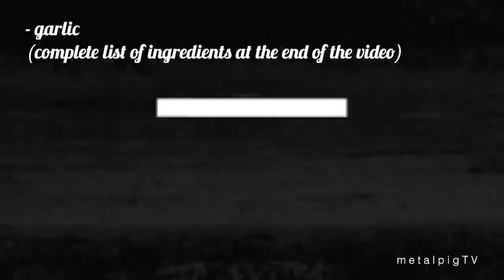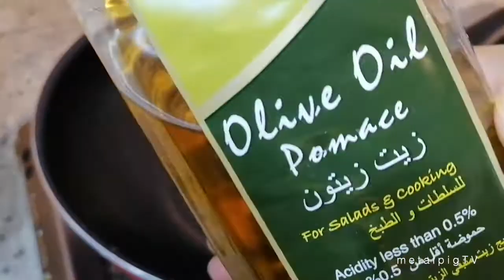HOW TO COOK PORK with CHICKPEAS and MUSHROOM | MetalpigTV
Pork Belly with Chickpeas and Mushroom Recipe | MetalpigTV

Ingredients:
- 4 pcs pork match size
- 400g chickpeas (canned)
- 2 tbsp cooking oil
- 1 tsp grounded black pepper
- 5 pcs cloves garlic
- 1 pc onion
- 1 cup fresh mushroom
- 2 pcs chilis

- 1 tbsp oyster sauce
- 1 tbsp soy sauce
- 1 tsp chili powder
- 1 tbsp vinegar
- a pinch of salt (optional)